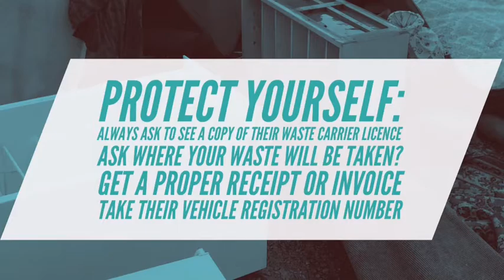Could this fly tipping be your waste?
How to protect yourself against a fly tipping fine. Councillor Bernie Mooney explains the importance of using a registered waste carrier to take away and dispose of your waste.

All residents have a duty of care to ensure their waste is disposed of legal, responsible and safe manner.